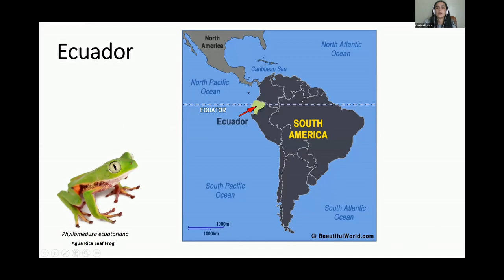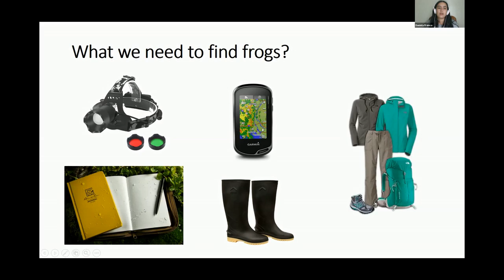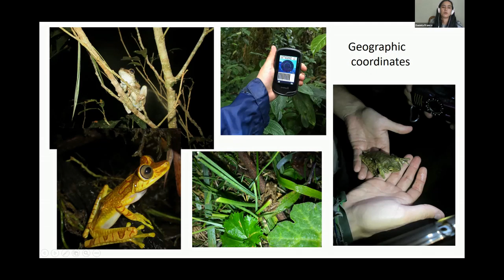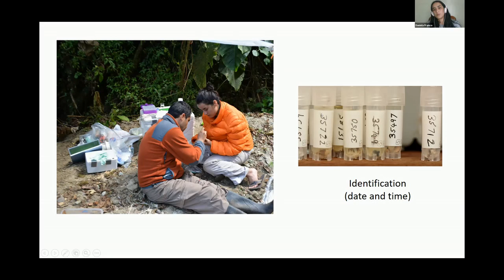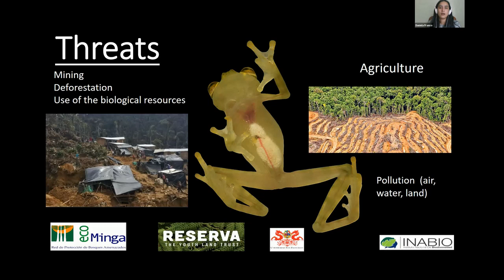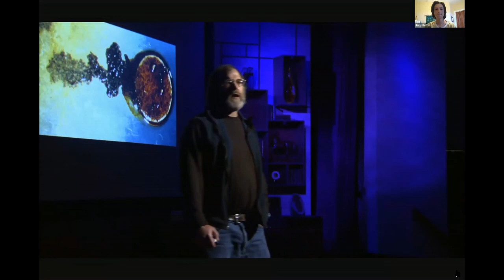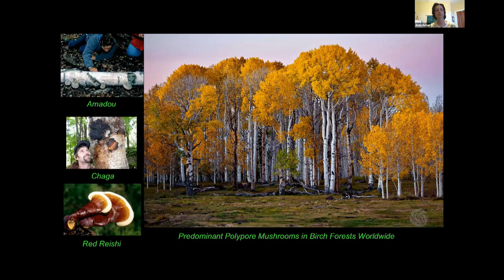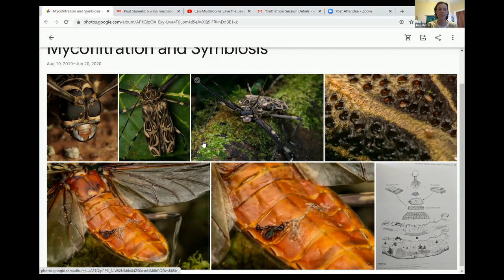The Importance of Recording Biodiversity with Reserva: The Youth Land Trust - Youth-A-Thon 2020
Join the Reserva: The Youth Land trust team to discuss just what it takes to protect your local freshwater ecosystems.

Reserva: The Youth Land Trust empowers youth to make a measurable difference in the future of our planet through conservation, education, and storytelling.